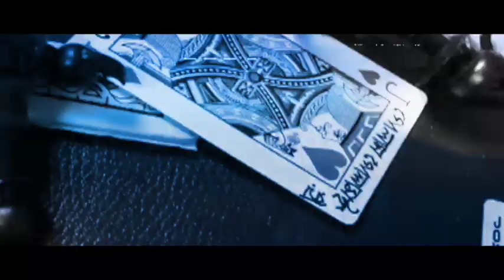রাজা আসে রাজা যায় Official Music Video Raja Ashe Raja Jay । যুদ্ধ যুদ্ধ খেলার হাজার বছর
(এই গানের সকল চরিত্র ও ঘটনা কাল্পনিক ও প্রাগৈতিহাসিক, বর্তমান দুনিয়ায় কারো সাথে মিলে গেলে তা কাকতালীয়, সেজন্য কর্তৃপক্ষ তথা কোন পক্ষই দায়ী নয়। সকল ভিডিও ফুটেজ কপিরাইট আইন মেনে রূপক অর্থে ব্যবহার করা হয়েছে। গানটি লেখা হয়েছিলো মায়া- সিন্ধু- পারস্য সভ্যতাকে আশ্রয় করে। গানটি ২০১৩ সালে প্রথম প্রকাশিত হয় ও ২০১৮ সালে সড়ক আন্দোলনে নিহতদের স্মরণে উৎসর্গ করে পুন:প্রকাশ হয়, শিল্পীর আলস্য ব্যাধিতে আক্রান্ত হওয়ায় শ্রোতাদের বিপুল চাওয়া স্বত্ত্বেও ভিডিওটি প্রকাশ করতে কয়েক বৎসর লেগে গেলো, এজন্য আন্তরিক ভাবে দু:খিত)
sinahasan banglafive confusion banglafiveband bangla Raja Ashe Raja Jay | Official Music Video | Sina Hasan and Bangla Five
Directed by: Shihan Zubery
Editing: Jawad Parvez
Model: Golapi (The monkey)
Translation by Farzana Tarana and Shihan Zubery

Special thanks to Mithun Jaman

Art director: Sayem Joy, Jacky
AD: Partha
Raja ashe raja jay lyrics / Raja ashe raja jai lyrics
টিভি খুলে মাদারফাকার কয়টা খুনের সংবাদ
এক সেকেন্ডে সংসদেতে কত টাকা বরবাদ
তোমার আমার বাচ্চা মরে, কে মারে কে ধরে
কে হয় বোকাচোদা বাংলার ঘরে ঘরে
ঘরে ঘরে নড়ে চড়ে রিমোট কন্ট্রোল কমে, বাড়ে
কি খেলা ধুলা করে পুলিশে র্র‌্যাবে চোরে
গাঞ্জাখোরে একরাশ ধুয়া ছাড়ে ঘুরে ফিরে
রাস্তায় নাটক সিনেমা সিন পাটের ভীরে
রাজা আসে রাজা যায়-
বোকাচোদা বোকাচোদাই রয়
বোকাচোদা বোকাচোদাই রয়
রাজা আসে রাজা যায় বৌদ্ধ গেলে হিন্দু
হিন্দু গেলে মুসলমান তারপরে শ্যাষ সিন্ধু
রাজা ঠিকই রাজা হয়, গোলাম গোলামই রয়
বোকাচোদার তালিকায় তুমি আমি কিন্তু
ফেসবুকে বিপ্লব পোস্ট কর বাছা
চোখ বুজে খালি দ্যাখো নায়িকার পাছা
নায়িকা তো বিলবোর্ডে বাড়ি গাড়ি কেনে
তোমার তো দিন যায় বাল গুনে গুনে
বোকাচোদা বোকাচোদাই রয়
বোকাচোদা বোকাচোদাই রয়
না বাঙাল না ঘটি না বাঙাল না ঘটি
স্কুল পালিয়ে ঠিকই পড়ে বাঙলা চটি
দুনিয়া দুনিয়া ভরা পার্টিশান
নেতা হওয়া খুব সোজা চুষে দিলে ধোন
ঘটে যদি থাকে কিছু শোন এই র্যাপ
না যদি থাকে তোমার মেন্টাল গ্যাপ
১৮ + সেতো ফেক এক টার্ম
দুধের শিশুও জানে জলের কি দাম
জল নাই ক্যান পদ্মায় তিস্তায়
কাঁটাতারে তোমার আমার লাশ লটকায়
তেল গ্যাস নয়- একবার দ্যাখো এ হৃদয়
গ্রন্থে জানেনা এ হৃদয়ে কি কয়
সংবিধান জানেনা এ হৃদয়ে কি কয়
চুক্তিরা জানেনা এ হৃদয়ে কি কয়
আঙ্গুল ভরে তোমার আমার গোয়ায়